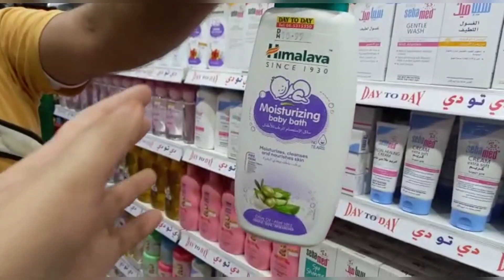BBQ/Shopping/Kis baat ko pura karwane upar chadhe